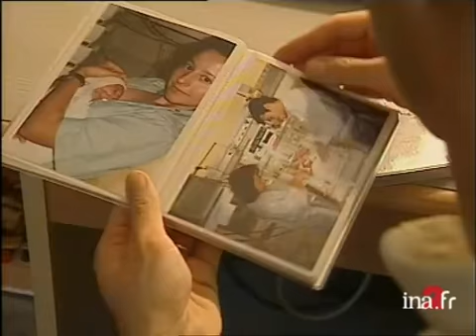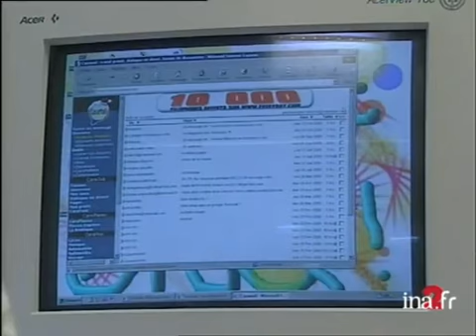Opération pièces jaunes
8 janvier 2001
Reportage à  l'hôpital de La Milétrie à Poitiers, où un jeune couple Images d'archive INA